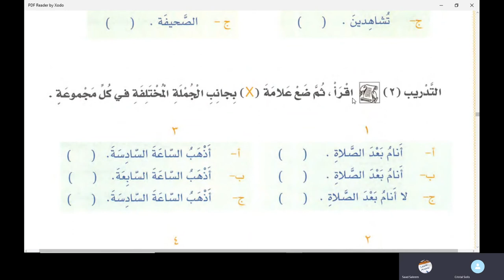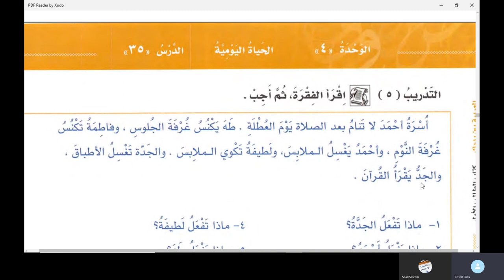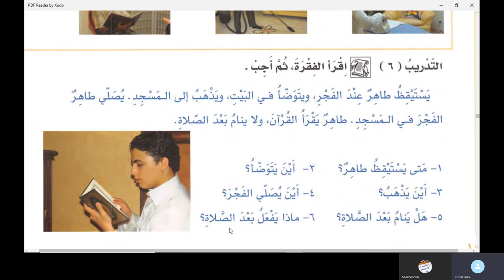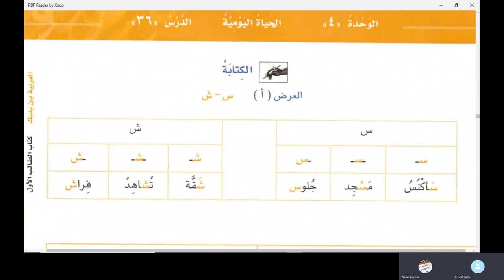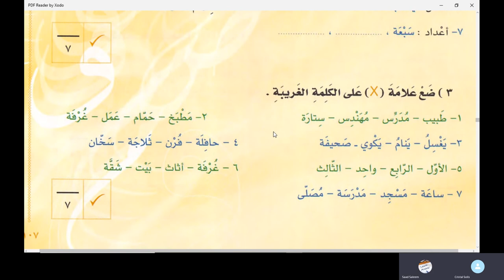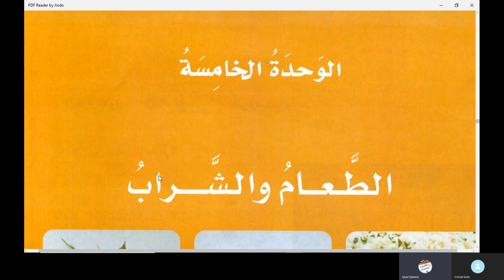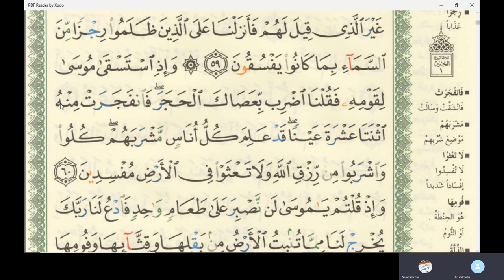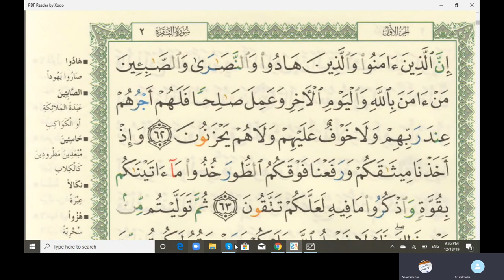Class 20 of online Arabic course for Solis | Chapter 35 of Book 1 Al Arabiyyah bayna Yadayk Part 1